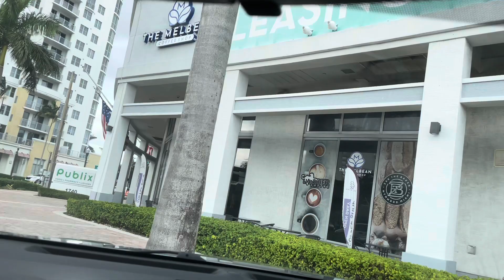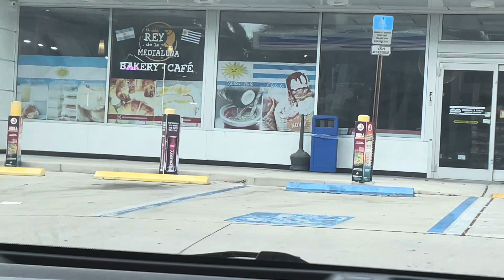Vlog | Staying Faithful to God Through Difficult Times